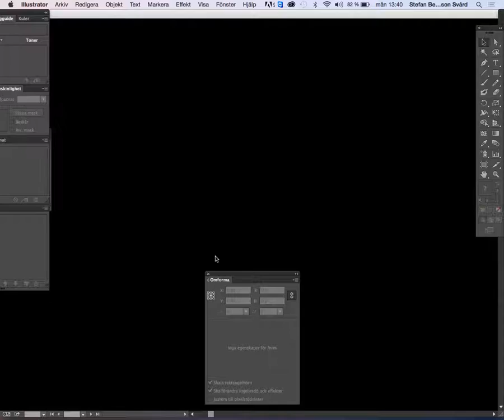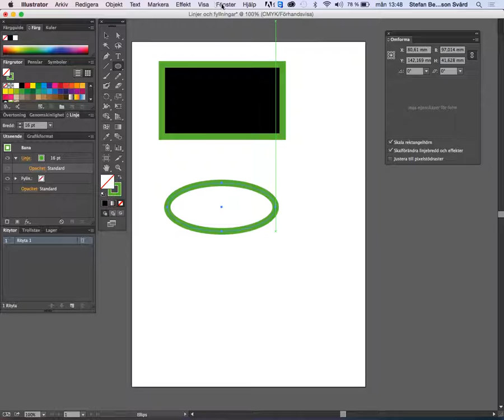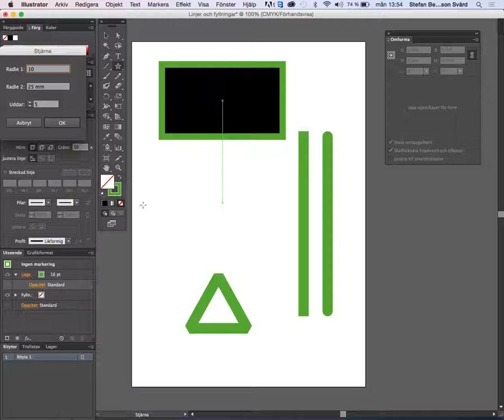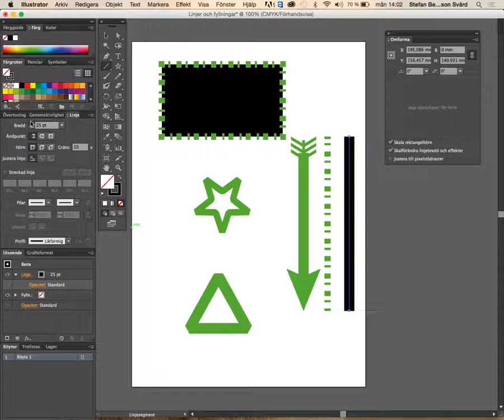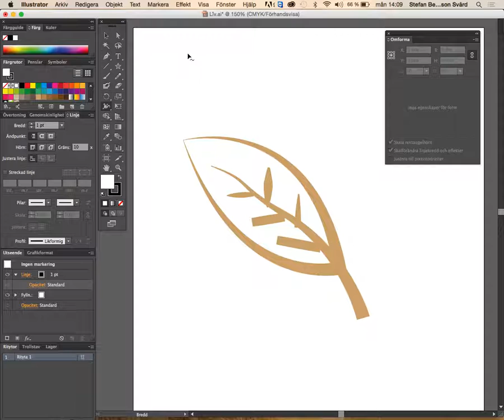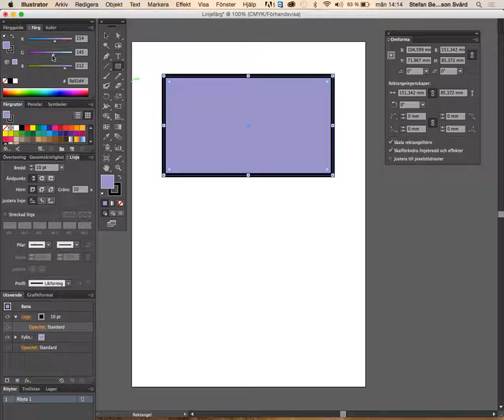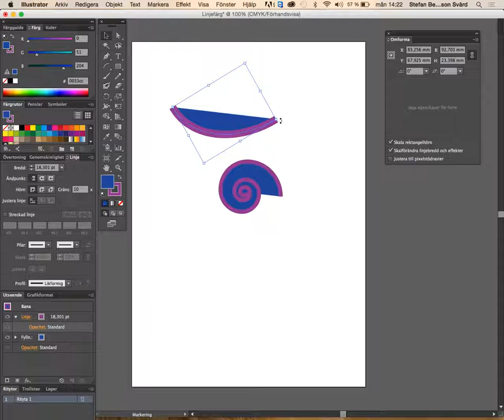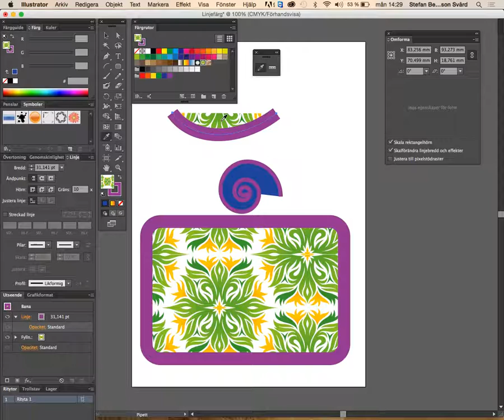Tutorial Illustrator del 6, linjer, fyllningar och färger.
Så här använder du Illustrator!